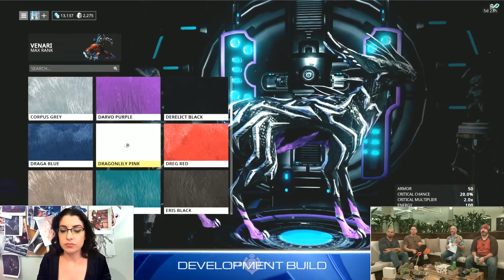WARFRAME: DEVSTREAM #103 FULL Recap